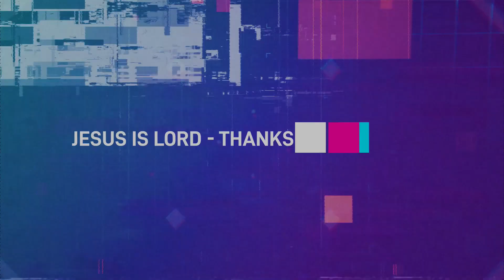2024-02-23 - KFBC Daily Devotional Reflection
Daily devotional reflections for Christian Discipleship from "Hearing God Throughout The Year" - by Dallas Willard and Jan Johnson - based on the book "Hearing God" by Dallas Willard.
Read by Pastor Brian J Munro.

Friday
 Isn’t God Everywhere?

If I go up to the heavens, you are there;
If I rise on the wings of the dawn,
even there your hand will guide me,
 your right hand will hold me fast.
              Psalm 139:8-10

Additional Scripture:
 “reign in life through the one man, Jesus Christ” (Romans 5:17).

Meditate: Read Psalm 139:8-10 and ask yourself, Do I believe God’s presence is with me at all times: because the Bible says so? Because others believe it? Because reasoning points to this? Because I have an awareness of God being here with me? Because I’ve seen evidence of God’s action in or around me?

Dallas Willard and Jan Johnson, Hearing God Through the Year: A 365-Day Devotional (Westmont, IL: IVP, 2015).